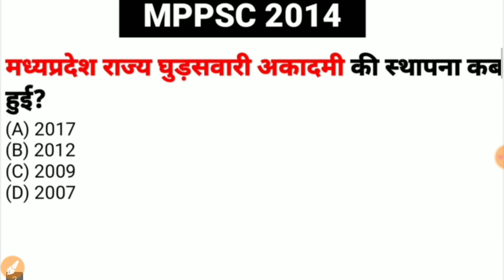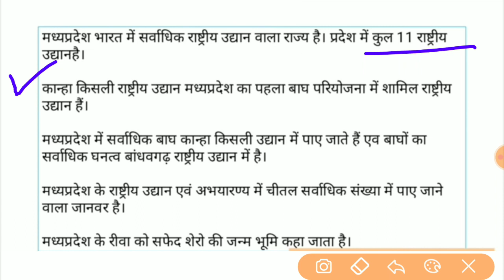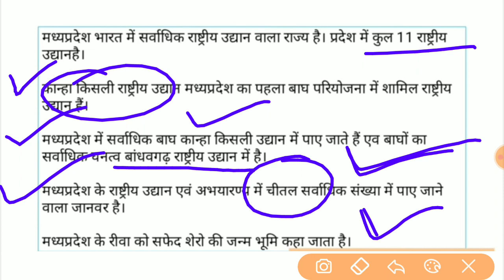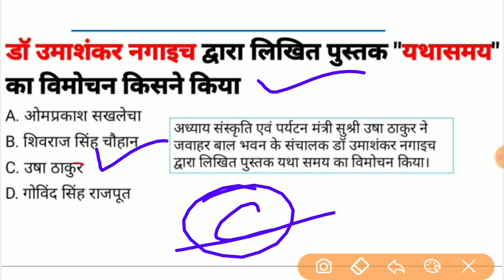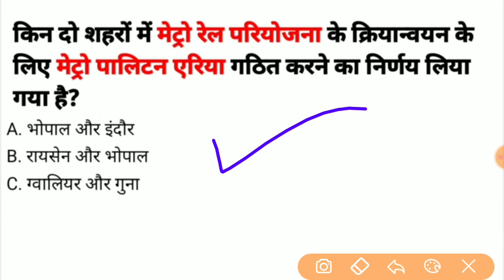19 Feb 2021 Madhya Pradesh Current Affairs | Madhya Pradesh Daily Current Affairs 2021 | MP Current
19 Feb 2021 Madhya Pradesh Current Affairs | Madhya Pradesh Daily Current Affairs 2021 | MP Current

yesacademy

धन्यवाद ।।।।।

February Months Current Affairs 2021 in Hindi

February Months MP Current Affairs in Hindi
February Months MP Current Affairs 2021
MP Current Affairs February 2021